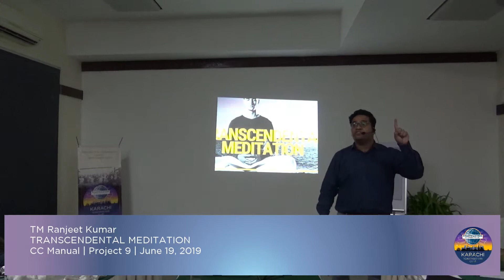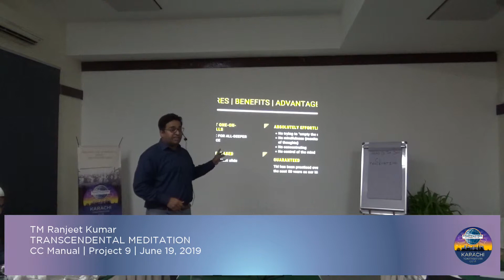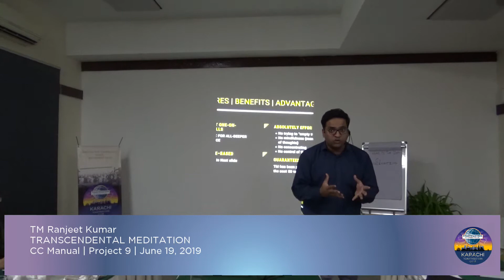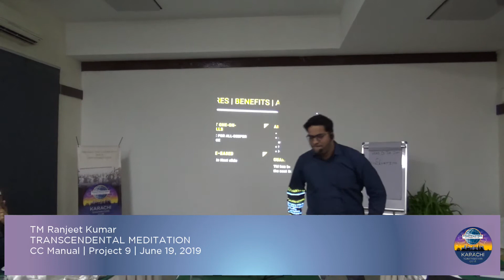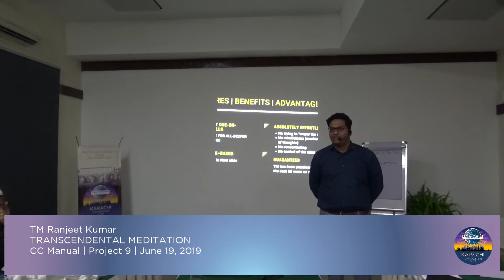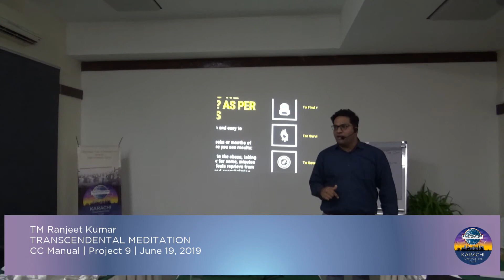TM Ranjeet Kumar - Trascendental Meditation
The magic of transcendental meditation experienced live